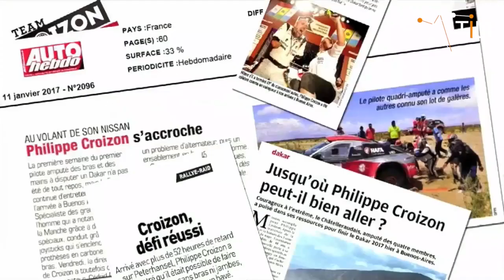Osez l'impossible - Philippe CROIZON - Conférence Tilt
Conférence complète de Philippe CROIZON sur « Rendre l’impossible possible »  à la soirée Tilt Nantes.

Les soirées Tilt : 150 à 200 représentants de Codirs du département qui se réunissent 3 fois par an pour échanger sur le management aujourd'hui et le monde de demain.